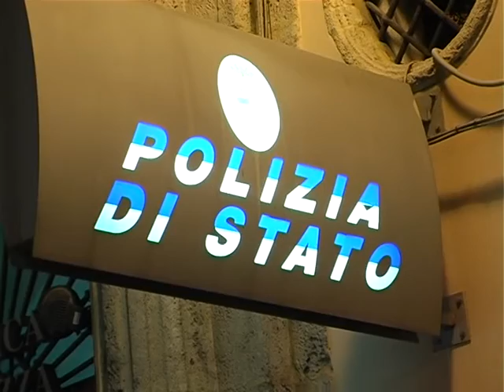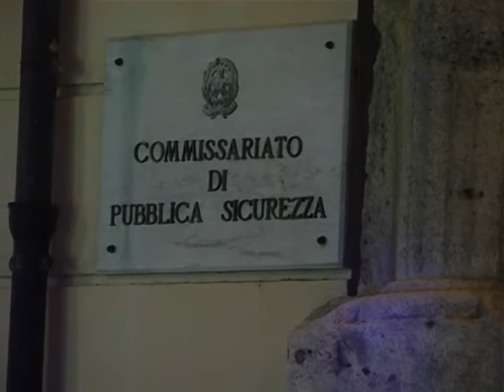Mafia, arrestate la moglie e la figlia del boss Leonardo Vitale